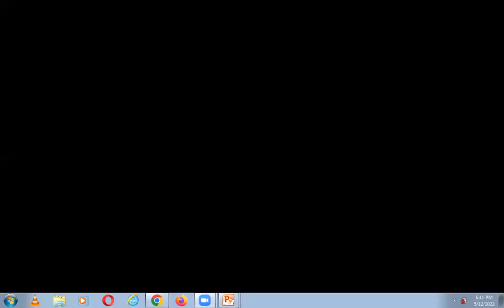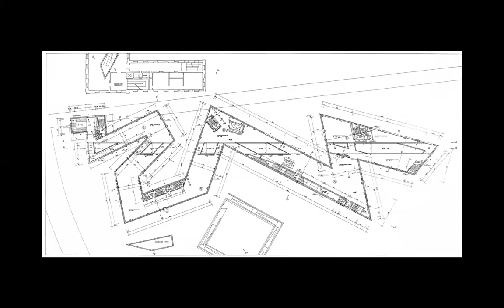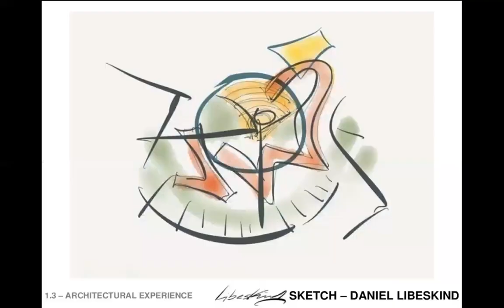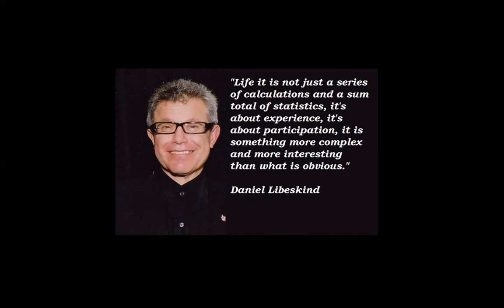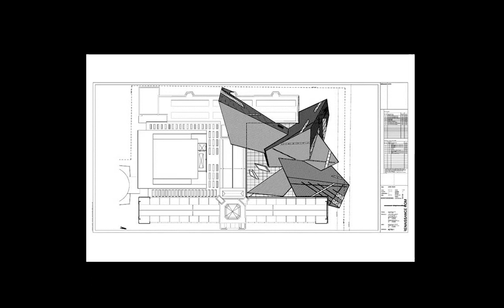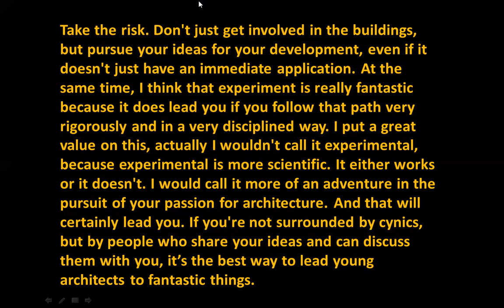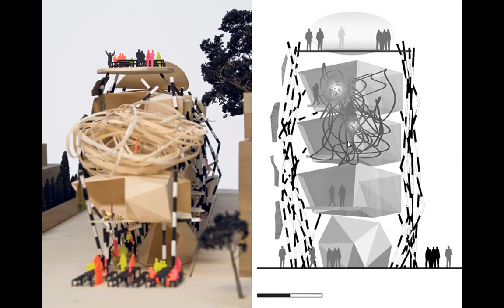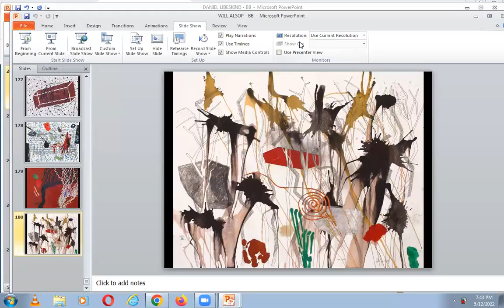DANIEL LIBESKIND & WILL ALSOP | ICARCH 2022